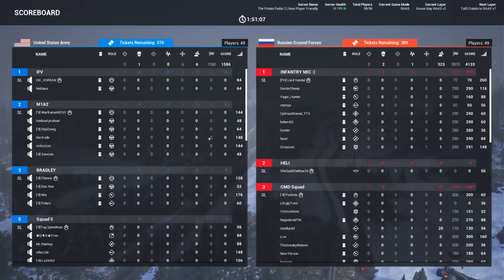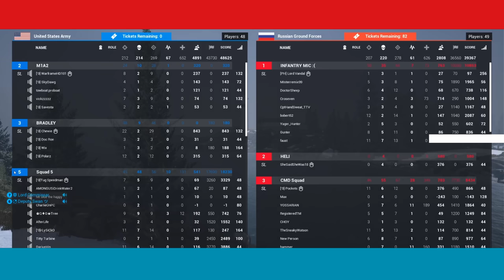AND IT COOKS OFF!!! Chaotic Armor Battles in the Canadian Arctic | Eye in the Sky Squad Gameplay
stephen roberts
Rooski
[‘0] krazy617
Blue Squad
Goldenshrimp

My Gaming Rig:
CPU: i9-9900K
GPU: RTX 2070 Super
RAM: 32gb (2x16gb) 3200 Corsair Vengeance LPX
MOBO: Gigabyte Z390-A
Storage: 1 TB M.2 SATA, 4TB HDD

Streaming PC:
CPU: i9-9900k

Peripherals:
Mouse: Razer DeathAdder Elite
Keyboard: Ducky One 2 RGB LED Double Shot (Red Silent Switches)
Headphones: Razer Kraken Pro V2
Mic: Shure SM7B
Audio Interface: GoXLR
Webcam: Logitech C922x
Monitor: ASUS VG248QE 24” 144hz